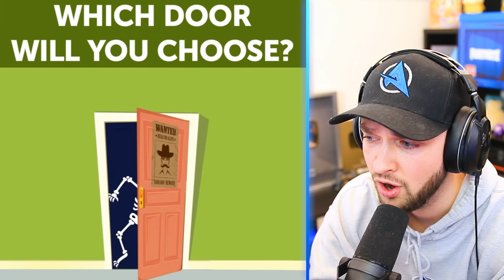Can *YOU* Spot The Difference? (99% FAIL)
Thanks to @7SecondRiddles  for letting me react to their video!

- MoreAli-A